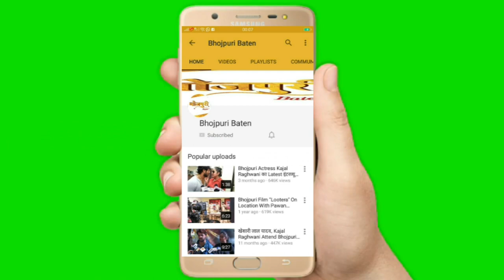Pakhi Hegde और Rani Chatterjee की क्योंकि Gunjan Pant ने तारीफ! Teri Ankhon Main Wo Jadu Hai